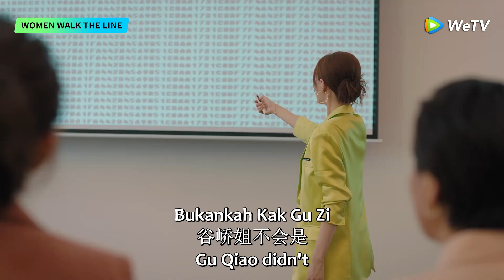MULTISUB | Clip EP17 | Gu Qiao won with her own strength! | WeTV | Women Walk The Line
[Synopsis]  Yuan Ge and Gu Qiao are a pair of sisters from a small town. When they graduated, one chose to stay in Shanghai and the other chose to return to the small town as a virtuous wife. In nearly 30 years, the two have encountered unprecedented difficulties. Yuan Ge only focused on work for many years, neglecting her emotional life. At the same time, her body also went wrong, and she began to try to change herself; Gu Qiao made constant compromises for love for eight years, but finally only got a divorce agreement. She was determined to restart her career. The sisters have different personalities, but they are also tough and brave. In Shanghai, a metropolis full of opportunities but easy to get lost, they always adhere to and work together to overcome the difficulties of life. Helping each other and achieve their goals. Finally, the two people have gained in their respective careers and emotions, and jointly complete the transformation of youth and usher in a new 30 years old.

00:00 Enjoy More Contents on WeTV app
00:30 Download WeTV APP & Watch Full Episode